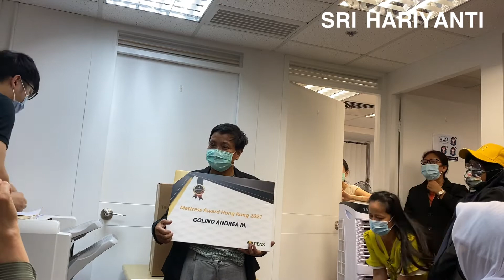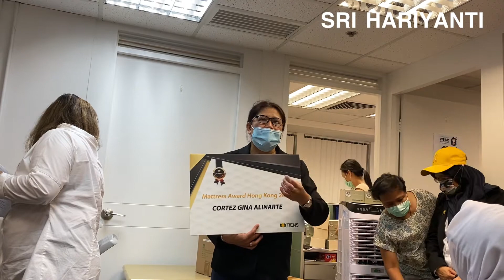TIENS HONG KONG REWARD MATTRESS AND APBR PART TWO